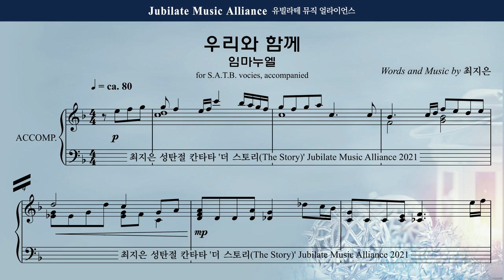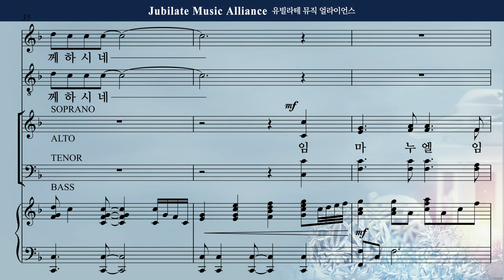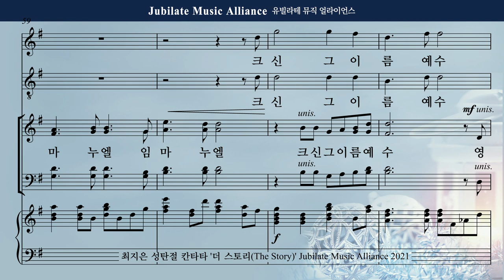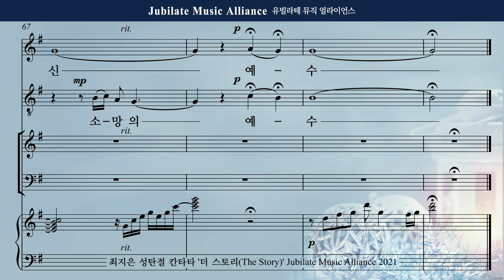[성탄절 칸타타] 최지은 - 더 스토리 (The Story) 6. 우리와 함께 (임마누엘) Tenor (녹음 ver.)